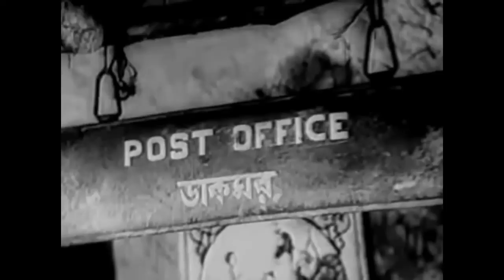Tagore's Post-Master (1961) | Teen Kanya | Satyajit Ray Movie 720p